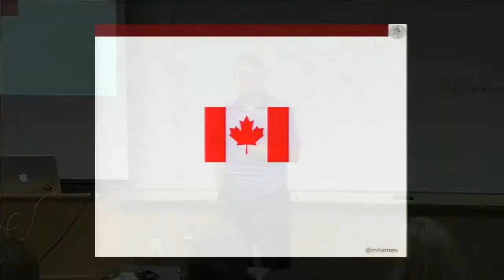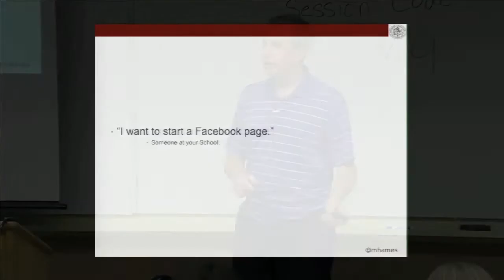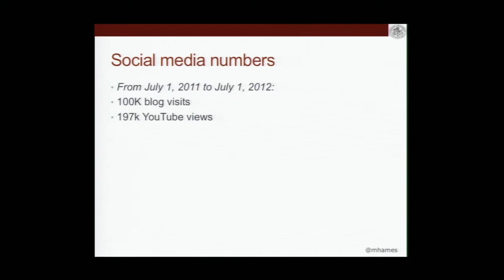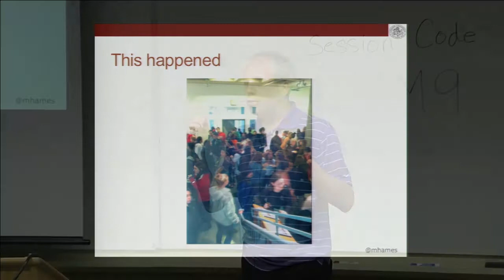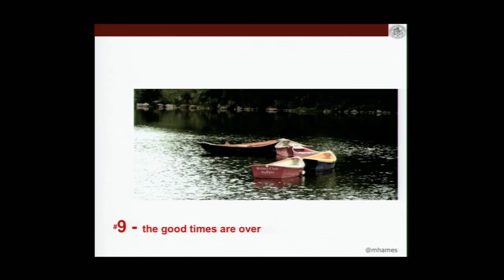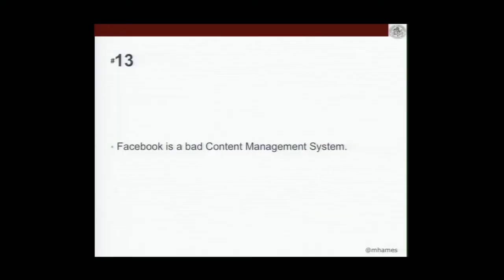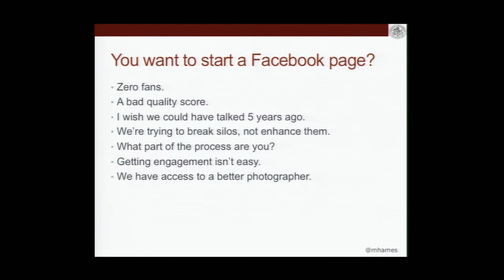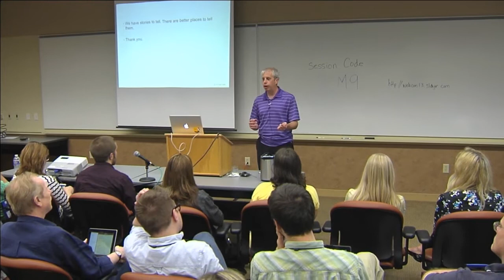Can I Talk You Out of a Facebook Page?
This session was live-streamed at the 2013 Web Conference at Penn State.
Presented by: Matt Hames
Facebook is not a good marketing tool for your department, group, major or college. It might not even be a good marketing tool for your school, buit I won't talk you out of that one. Your music department Facebook page, with posts about the next concert, is being ignored by the minuscule percentage of people who even see the post. There's a better way, and it involves thinking about Facebook differently. Instead of building communities from scratch, leverage the student communities to spread your department news.
Matt Hames, Manager, Media Communications, Colgate University: As a former copywriter and social media strategist, Matt is focused on connecting the Colgate community with the content created by and about Colgate. The goal is to craft a Colgate University digital presence that fits in with all marketing initiatives at Colgate University. Matt is also a longtime speaker on social media and has presented at various professional conferences.